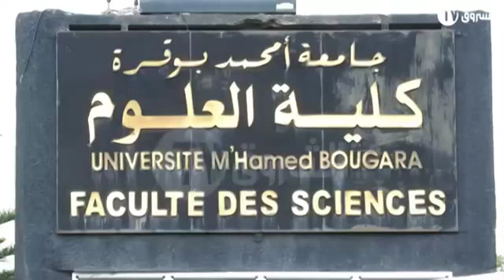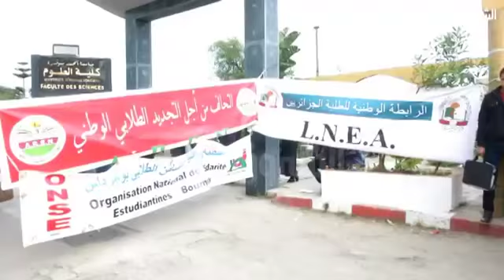Etudiant en grève a Boumerdes